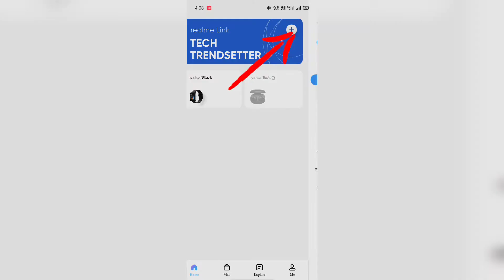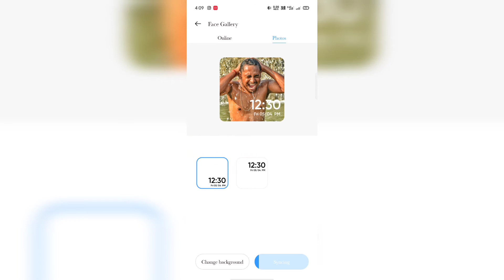How to set your face to realme watch dial | how to link realme fashion band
that how to set your image in realme dial